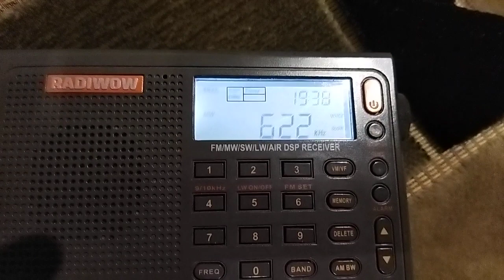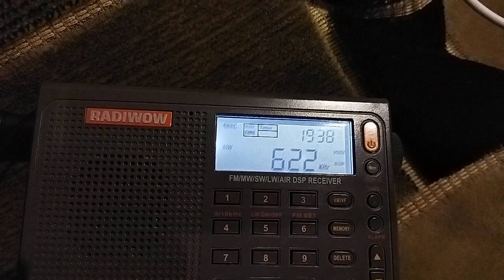621 kHz Radio PMR Pridnestrovye